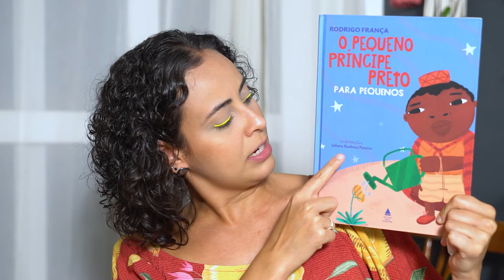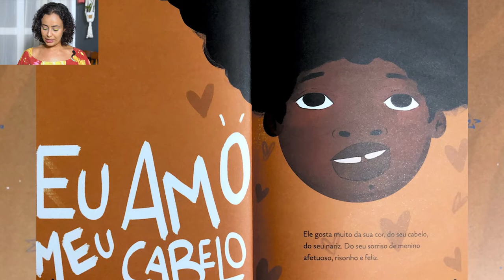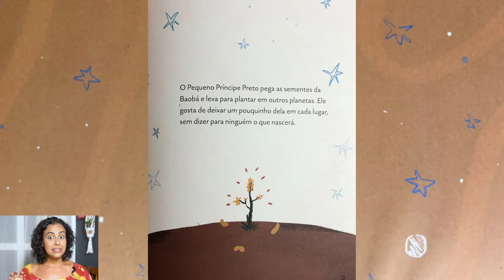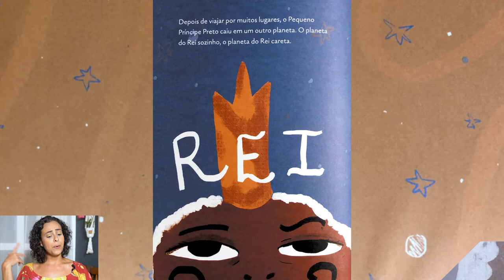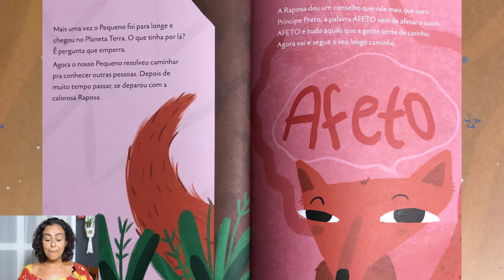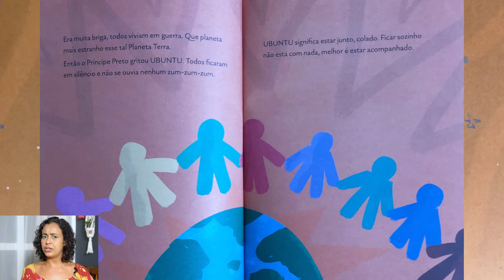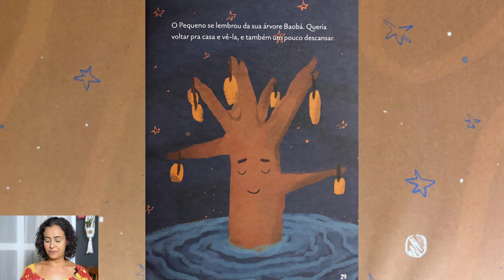O Pequeno Príncipe preto | Recebidos da Lu Savaget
O Pequeno Príncipe Preto mora num planeta bem pequenininho. Com ele vive uma árvore Baobá, que lhe faz companhia. É com ajuda dos ventos que ele pega a ponta de uma pipa e sai vando. Voa alto e longe, até chegar ao planeta Terra. Aqui ele conhcece várias crianças e, por anda passa, vai deixando uma semente. Você consegue imaginar o que vai nascer dela? Aperta o play e bora pra história!